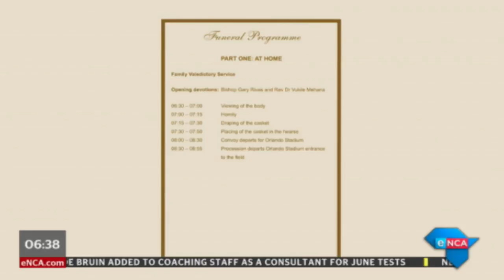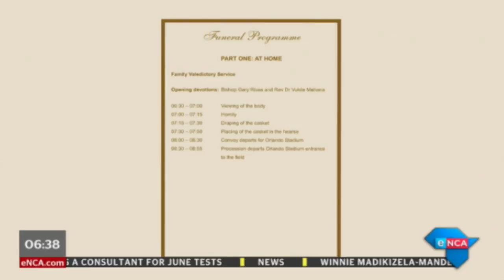A send off in song for Mam Winnie Madikizela-Mandela